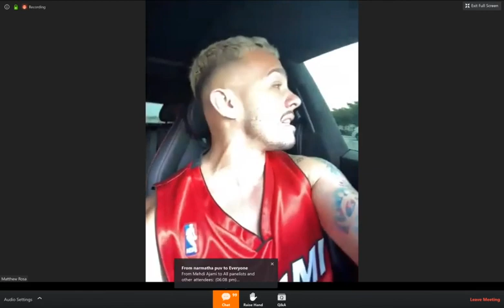DAY 4 : 🔥🔥 CHAIRMAN BOOTCAMP 🔥🔥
🧠🧠🧠 𝐌𝐀𝐒𝐓𝐄𝐑𝐌𝐈𝐍𝐃 𝐂𝐇𝐀𝐍𝐍𝐄𝐋 🧠🧠🧠

💸💸💸 Get $50 𝗕𝗢𝗡𝗨𝗦 When You Open a 𝗖𝗛𝗜𝗠𝗘 Bank Account And Set Up A Direct Deposit!

Any Earnings or Income Representations are Aspirational Statements only and Results are not typical. There is no Guarantee that you’ll Receive the same Results or any Results at all. Your Results will depend entirely on your Work Ethic and your Time put in.

The Information contained on this channel and the Resources available are for Educational and Informational Purposes only.